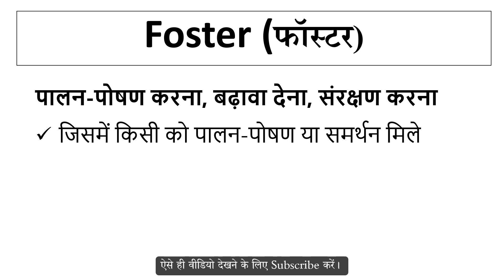Foster meaning in Hindi | Explained Foster With Using Sentence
Foster का हिंदी में अर्थ,
Meaning of Foster in hindi,
Foster word kya hai,
Foster word ka hindi me matlab,
Foster word ka sentence me use,
Foster word ke bare me janiya,
Foster vocabulary meaning,
Foster word pronunciation,
sentence using vour root word,
vour root word meaning,